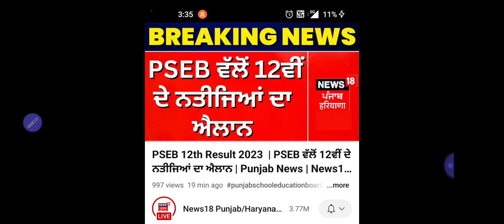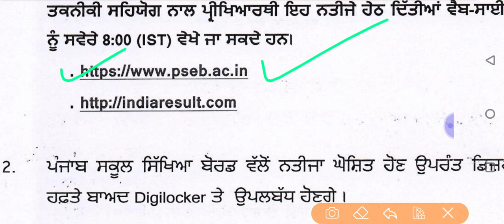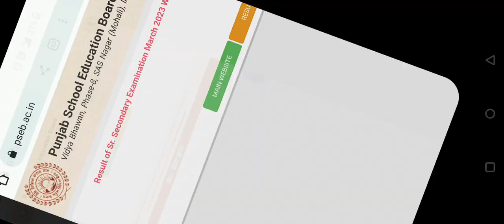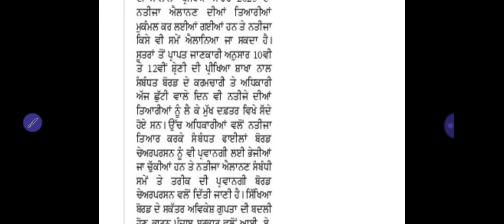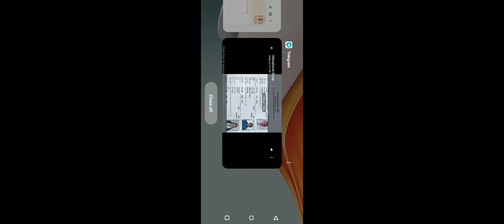Pseb 12th Result 2023 Declare | ਨਤੀਜੇ Website ਤੇ ਕਦੋਂ ਆਉ | pseb 10th Class Result 2023 ਕਦੋਂ ?